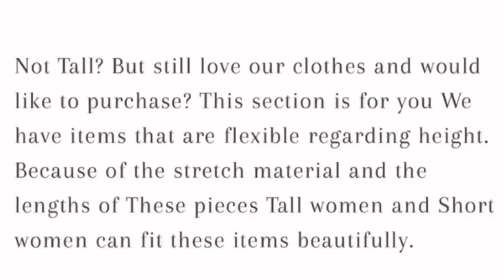I was on LOVE & HIP HOP…but they cut my scenes😡